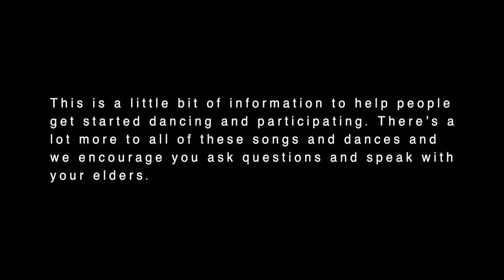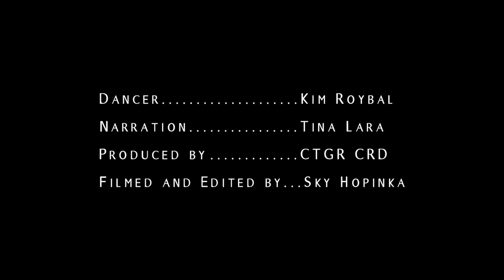Grand Ronde Canoe Singing and Dancing Lesson 1- New Beginnings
Bringing family cultural wellness to the home during the Pandemic times!

This video is to supplement the regular singing and dancing that we do with the Grand Ronde Youth every week.

Stay home, stay safe, and stay culturally well everyone!